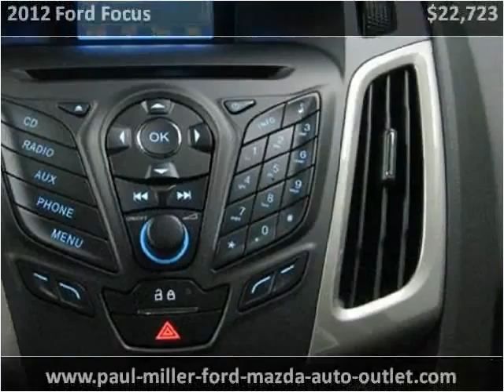2012 Ford Focus New Cars Lexington KY